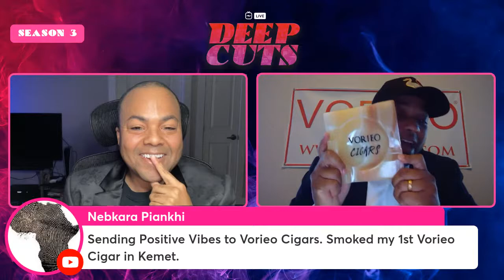STARTING A BUSINESS? DO THIS BEFORE YOU START AN LLC ... (feat. George James of Vorieo Cigars)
In this interview of Deep Cuts Live, Antoine interviews George James, an entrepreneur who launched his own premium cigar brand after working almost two decades in a Fortune 500 big tobacco company. George shares the steps he took to launch his brand including the special marketing, branding and blend development that took place. He also talks about how he controls his company's manufacturing process. Learn what big business move he says you should take before you even make your LLC official.